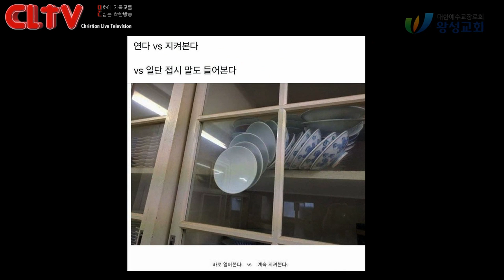CLTV 파워메시지ㅣ2019.6.2 주일설교(대체설교)ㅣ왕성교회(길요나 목사)ㅣ'무엇이 하나님의 뜻인가요?'